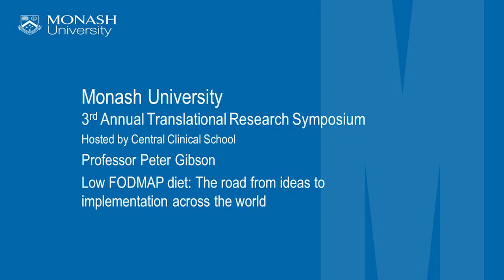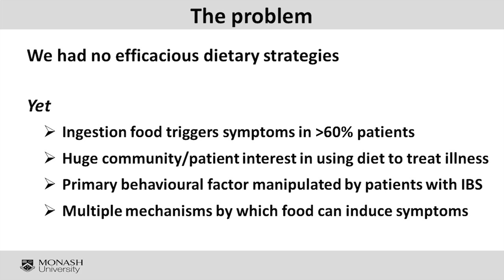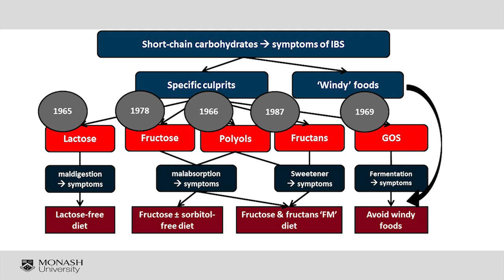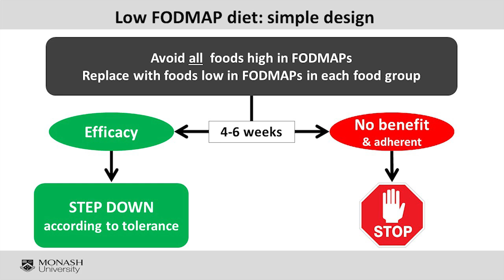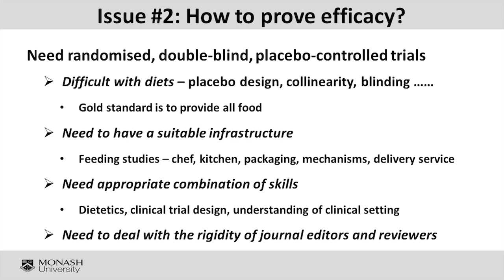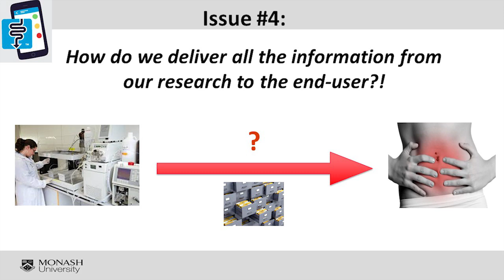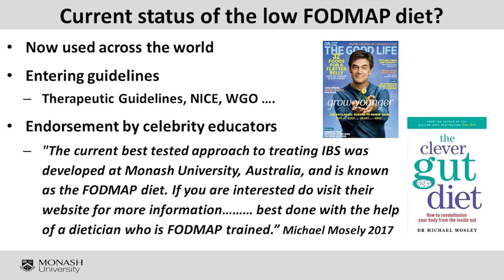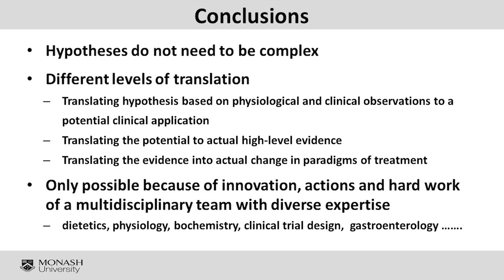Professor Peter Gibson - Low FODMAP diet: the road from ideas to implementation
Professor Peter Gibson discusses the low FODMAP diet for Irritable Bowl Syndrome and the development of the low FODMAP Diet App as a way of translating this research to those who needed it.